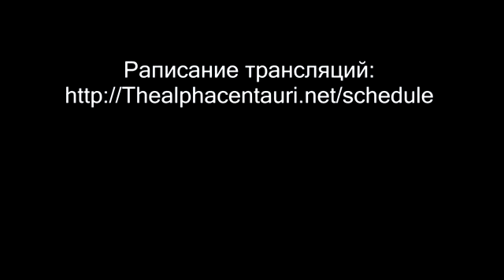Момент пуска РН H IIA Himawari 9 02112016